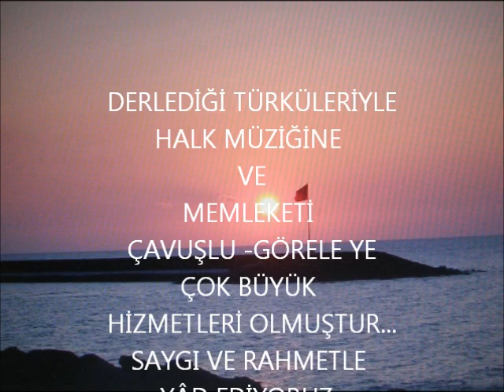Ömer AKPINAR-Ağasarın Balını.wmv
Ömer AKPINAR-Ağasarın Balını(Asiye)  ( Hazırlayan:Zafer Tahmaz)